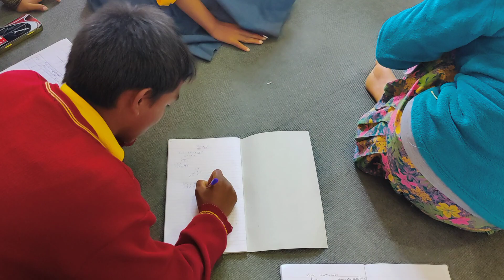Vedic Mathematics Workshop at Sri Aurobindo Yoga Mandir, Kathmandu Nepal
Live Seminar in , Sri Aurobindo Ashram
Tribhuvan Rajpath, Chandragiri 44600, Nepal
on "VEDIC MATHEMATICS “ to help understand the basics of Vedic Mathematics and remove the fear of Mathematics , attain a feeling of “ I CAN”

Venue : Sri Aurobindo Ashram
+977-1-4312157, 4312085